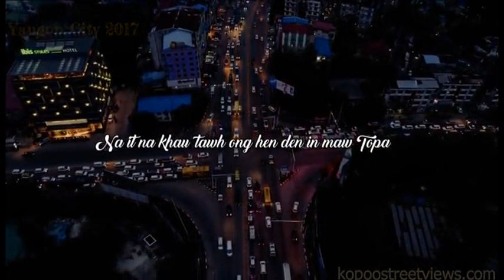ZBC 312 - Ni Simin, Nai Simin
Muvanlai Lapawl Vol.2